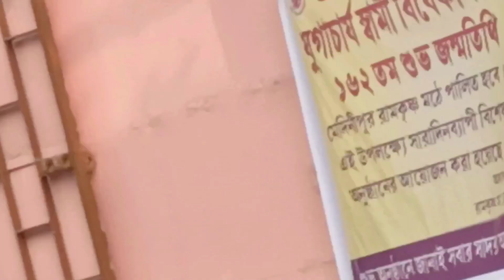Bengali vlog # আজ থেকে মেয়ের মাধ্যমিক পরীক্ষা | alu paratha recipe#youtube#viral#sangita'sdailyvlog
2Febআজথেকে মেয়ের মাধ্যমিক পরীক্ষা|ওর পরীক্ষা আমি ভিষন ব্যস্ত|alu paratha recipe#sangita'sdailyvlog

সামনে মাধ্যমিক পরীক্ষা এখন মেয়ে এসব করছে|রাম মন্দির দেখতে গেলাম|nasta recipe|l#sangitasdailyvlogs#bengalivlog#youtube#viral#sangitasdailyvlogs#bengalivlog

hu

hu

1st Jan|পিকনিক করতে গেলাম|কাঁসাই নদীর ধার|নদীর উপর বাঁশের ব্রিজ#bangalivlog‎@sangitasdailyvlogs190

একটু কিছু বানালেই মনে হয় দিয়ে আসি | আজ অনুকুল ঠাকুরের প্রার্থনা হল |মোমো |দুধে সিদ্ধ | লুচি ঘুগনি

gu

মানুষের শখের শেষ নেই | সামনে বোনের বাড়ি হলে ভালই হয় | Sunday vlog | chicken | chocolate cake@sangitasdailyvlogs190